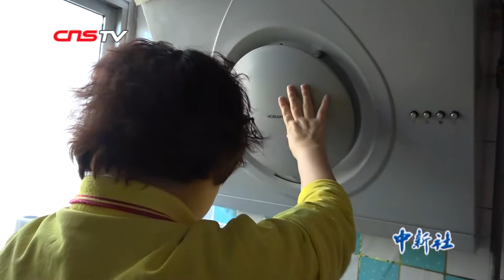中国春节期间家政市场火爆 “90后”是消费主力军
在中国大部分地方，从每年农历腊月二十三起至除夕止，都是“扫尘日”，人们要把屋子打扫干净，迎接除夕的到来。随着时代的发展，不少人因为工作忙碌或经济实力提升，选择雇佣家政人员进行打扫，春节前的家政市场也随之火爆起来。